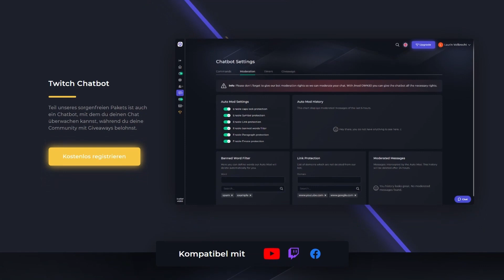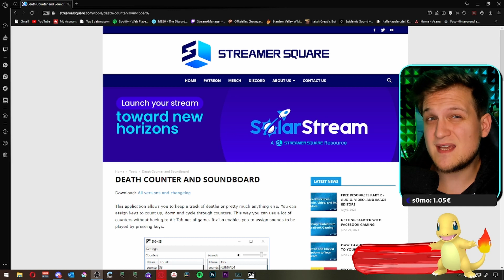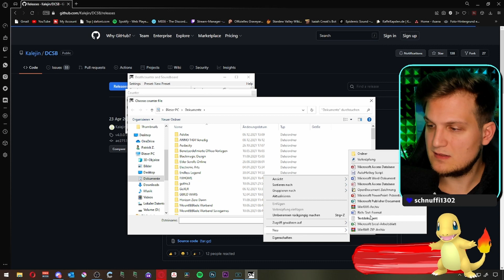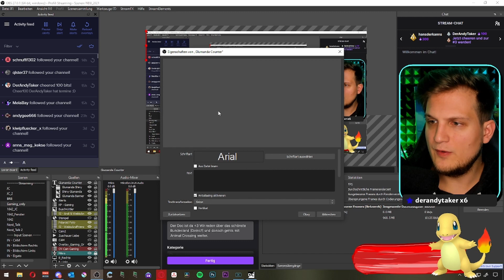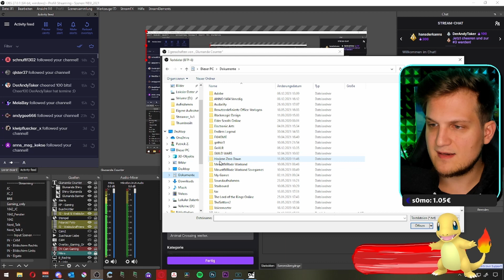Shiny COUNTER im Overlay! Erhöhe den Counter auf Knopfdruck - Twitch Tutorial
In diesem Video zeige ich dir, wie du deinen Shiny Pokemon Counter in deinem Overlay anzeigen kannst. Du kannst den Counter natürlich auch für andere Dinge nutzen, wie zum Beispiel: Rage oder Death Counter

Own3d.Pro ist ein OBS Plugin, das du mit einem Klick installieren kannst. Du hast sofort Zugriff auf 5 kostenlose Alert & Overlay Pakete, inklusive einem Chatbot und Lizenzfreie Musik für deinen Stream.
In der Pro Version bekommst zu zusätzlich Zugriff auf über 600 Alerts & Overlays. Mit dem Code: DOC sparst du außerdem 50% auf dein Abo.

🔗Was du für die Umsetzung benötigst🔗

🟣Aktuelle Stream Tage🟣

🟣Montags 19:00 Uhr
🟣Mittwochs 19:00 Uhr
🟣Freitags 19:00 Uhr

🔵Mehr von Doc Simpson🔵